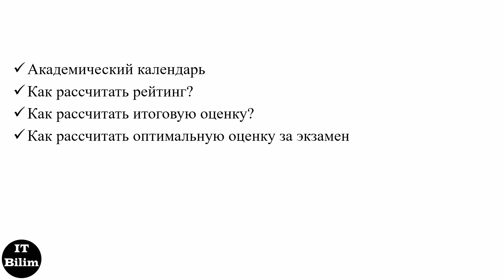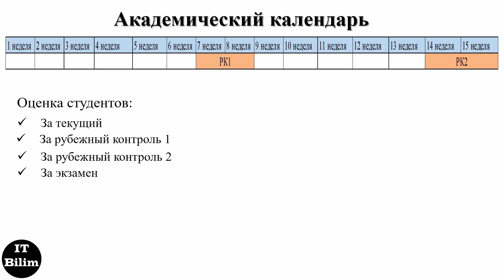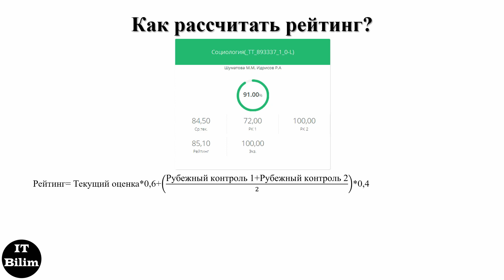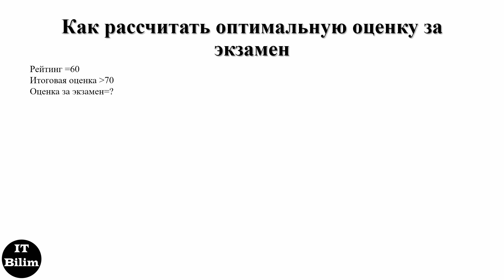Система оценивания студентов/ Как узнать итоговую оценку студента/ Платонус/ Platonus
Здравствуйте уважаемые студенты!
Тема сегодняшнего ролика- Система оценивания студентов.
Данном видео мы рассмотрим следующие темы:
Академический календарь для студентов.
Как рассчитать рейтинг?
Как рассчитать итоговую оценку?
Как рассчитать оптимальную оценку за экзамен.